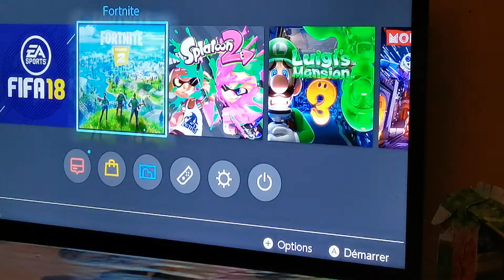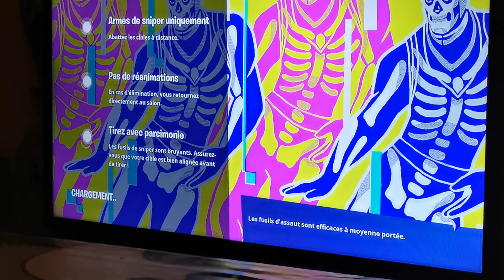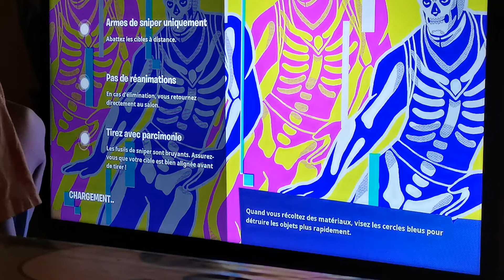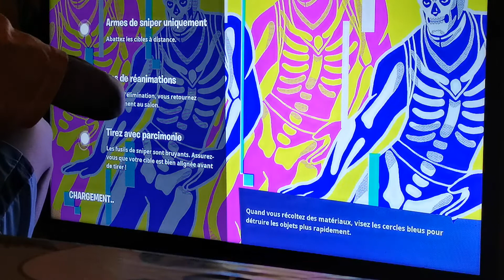Je joue en tueur d'élite